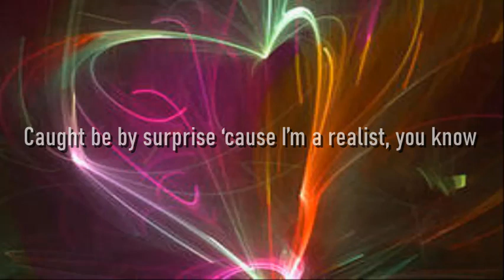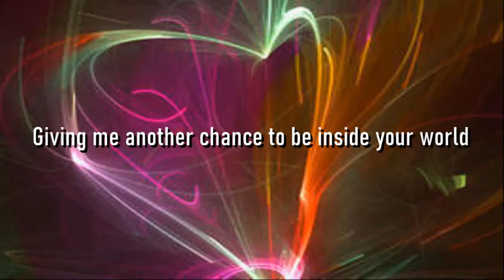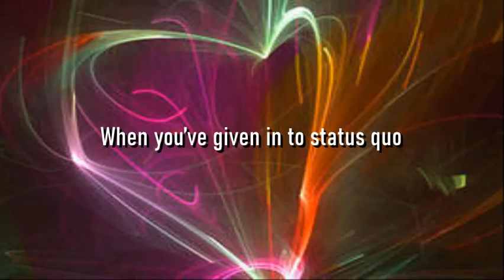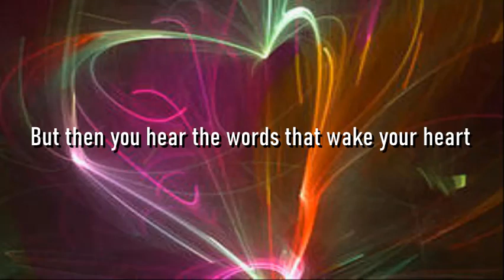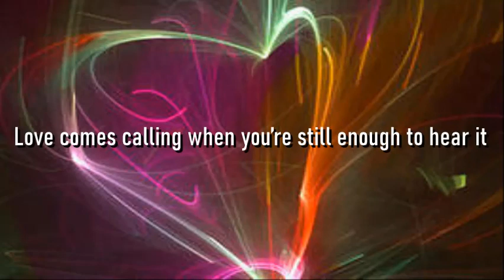Love Comes Calling by Matt Vollmer